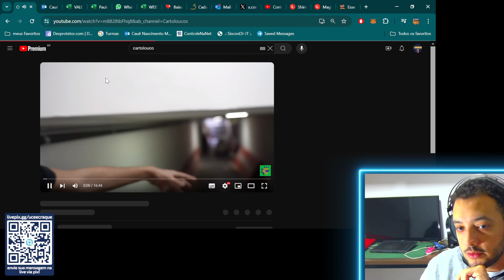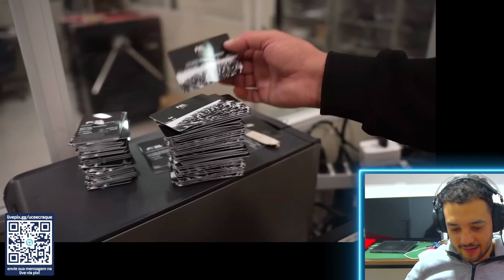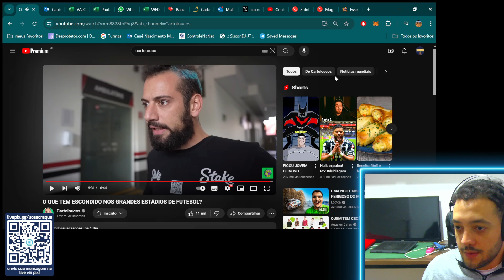COMO É A PRISÃO DOS ESTÁDIOS?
PRISÃO, MÁQUINAS, PERIGO .. Exploraram os bastidores secretos dos estádios de futebol! Você ficará surpreso com o que escondem esses locais! Venha descobrir tudo agora!

00:00 INÍCIO
00:30 INCREVA-SE
00:59 FINAL